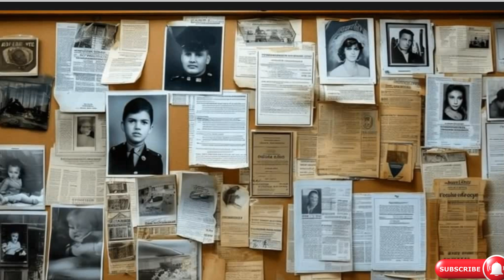DNA leads police to arrest of mother in 1987 California baby death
In this gripping Video, we delve into the recent arrest of a 55-year-old woman in North Carolina in connection with the death of a newborn girl found in a California dumpster 37 years ago. Through advanced DNA testing and forensic genealogy, detectives identified the baby's mother as Melissa Jean Allen Avila, who now faces murder accusations. Join us as we explore the cold case investigation that led to this breakthrough, shedding light on a tragic event that remained unsolved for nearly four decades.

Timestamps:
00:00:00 - Arrest of Melissa Jean Allen Avila
00:01:13 - Reopening of the cold case
00:01:35 - DNA testing and forensic genealogy
00:02:06 - Arrest and location of Melissa Jean Allen Avila
00:02:16 - Resolution and dedication to seeking justice